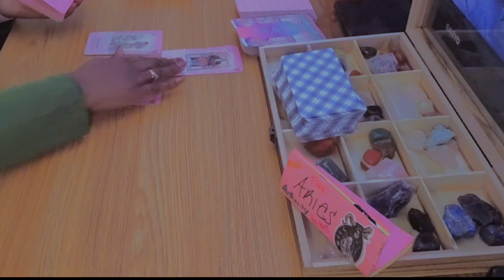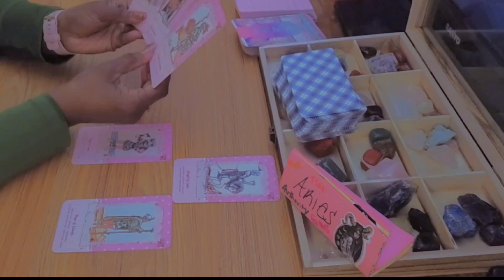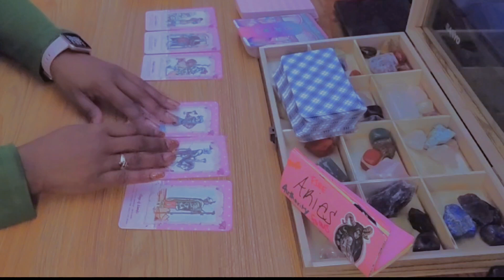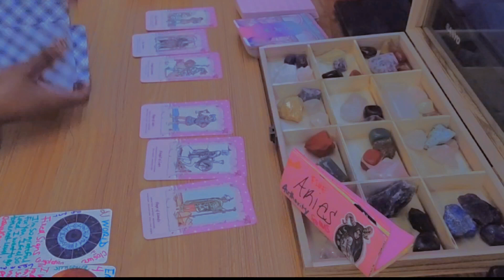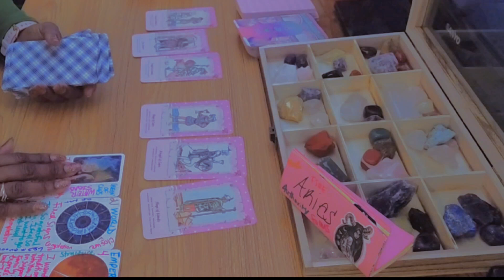Aries ♈️ "Let's Create A Legacy!" You Have Someone Madly In Love With You. 💘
Hey yall

Ok ok ok enough about that, let's jump right in yall